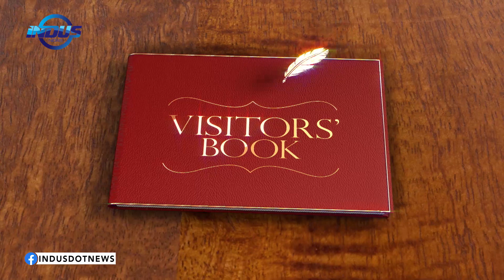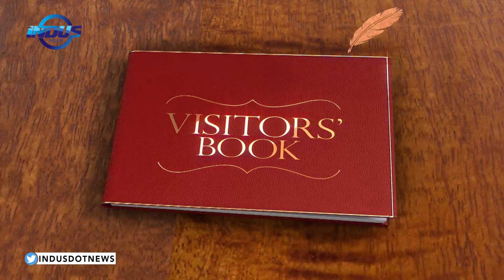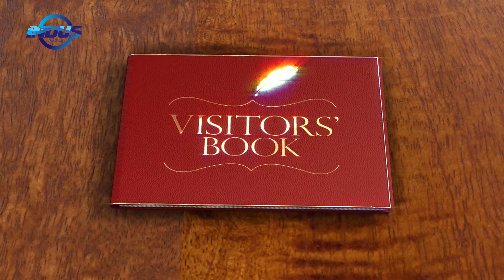Visitors' Book | Susena Monteyro | Spanish Professor | Maija Liuhto | Ep 25 | Indus News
In the latest episode of Visitors’ Book, Maija Liuhto is in conversation with  , Susena Monteyro, a Spanish Professor at a local university in Islamabad.